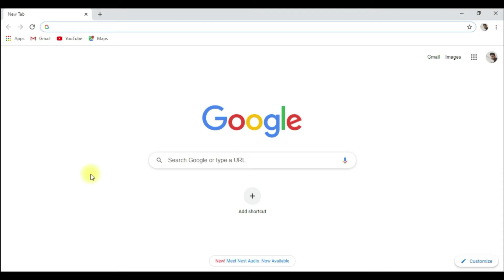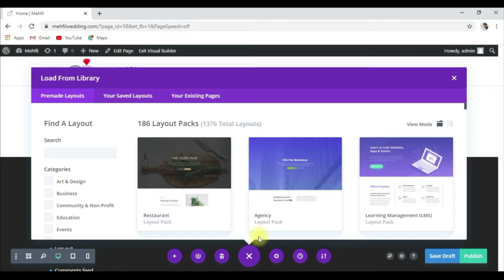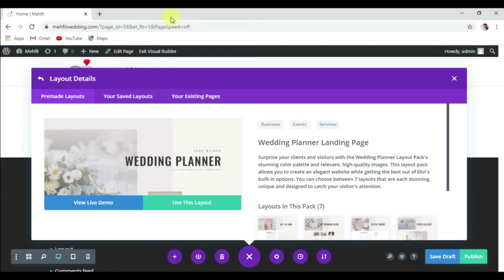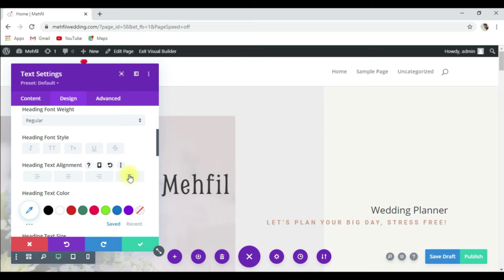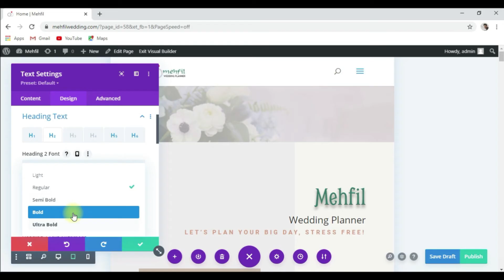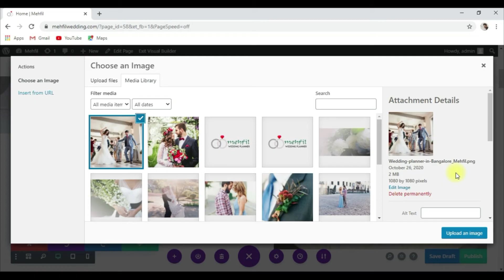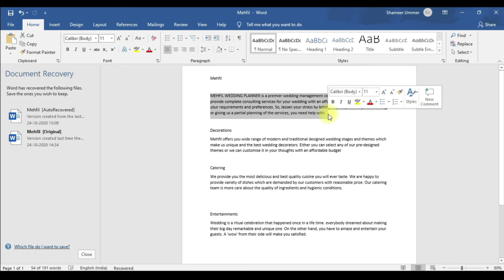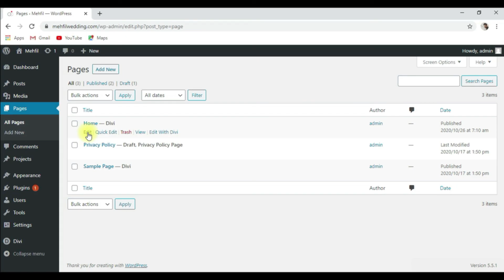How To Design A Website Using DIVI Theme (Malayalam) | Web Designing in Malayalam PART - 5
In this video, you will learn how to design a WordPress website using Divi theme ( Premade layout ) in Malayalam.

✔️ WordPress web designing step by step tutorial in Malayalam ✔️